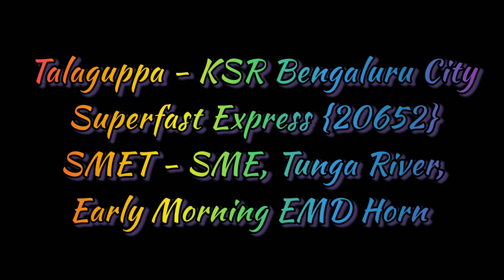Bangalore City Superfast Express Departing from Shimogga Town | Tunga River | Early Morning